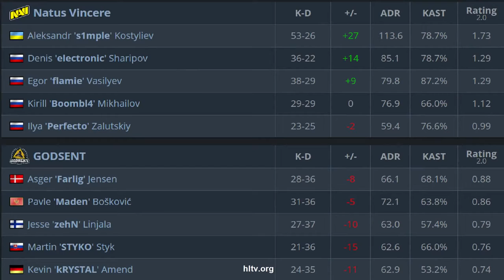CS:GO | NaVi vs GODSENT | ESL Pro League | HighLights •